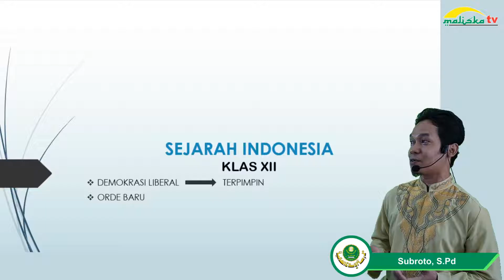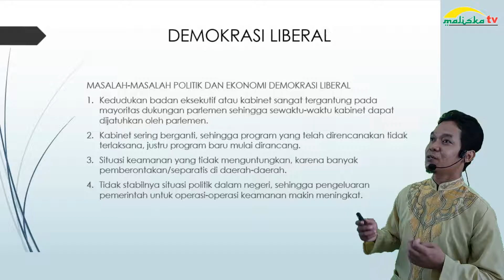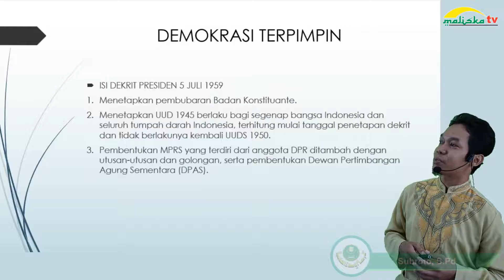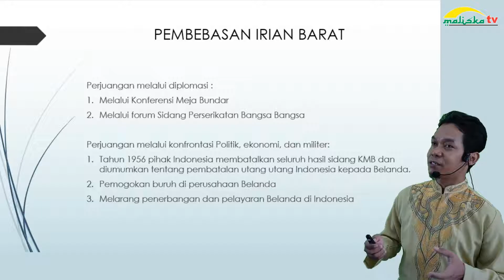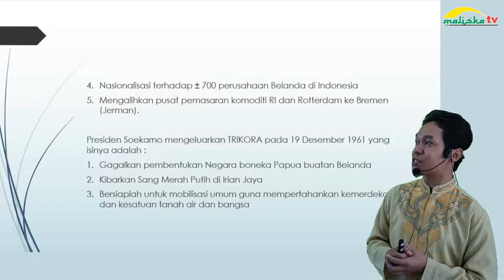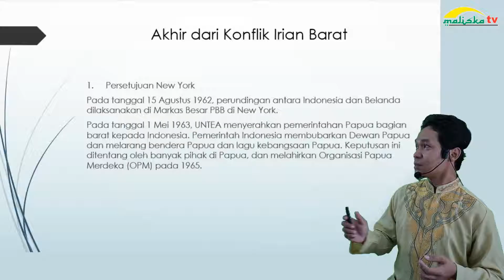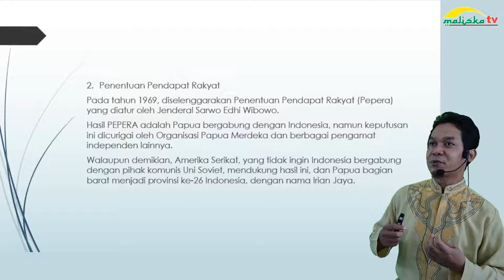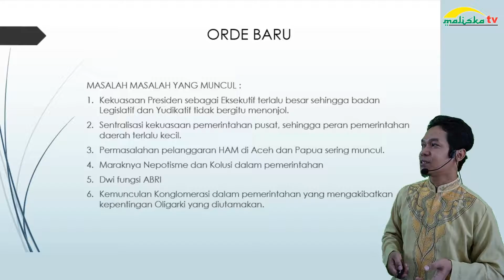SEJARAH INDONESIA KELAS 12 Ringkasan Materi Semester 1